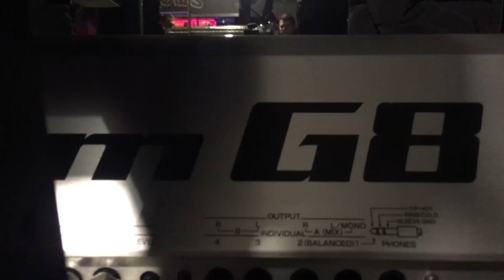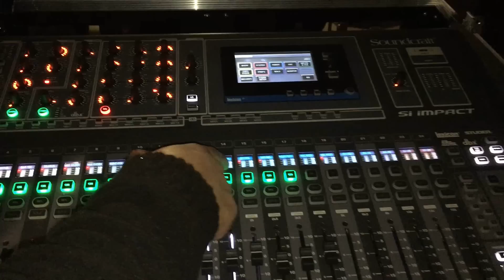MILA VLOG 3 - klub Europa i pytania bez odpowiedzi:)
Pozdrawiamy kolegów z zespołu "TO I OWO"
oraz całą ekipę z KLUBU EUROPA:)